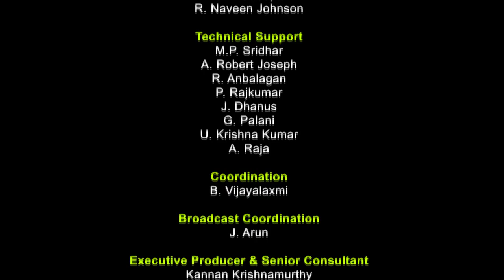Competitive Market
Subject : Economic